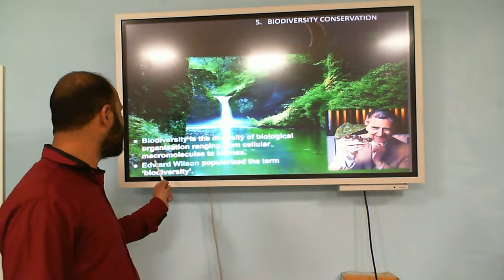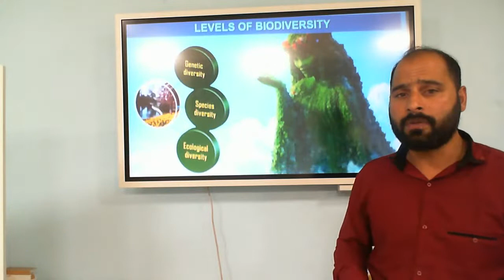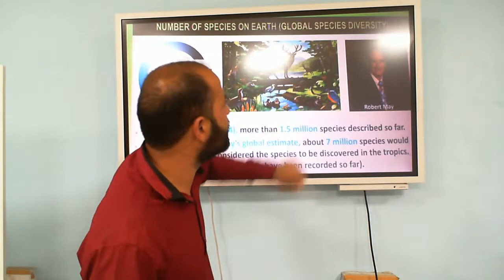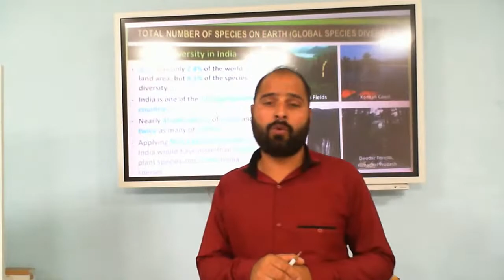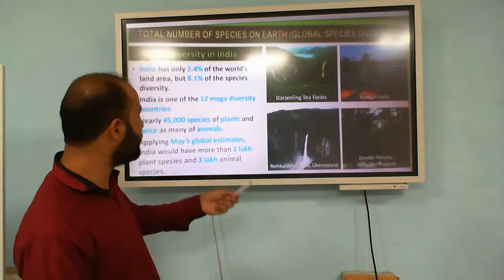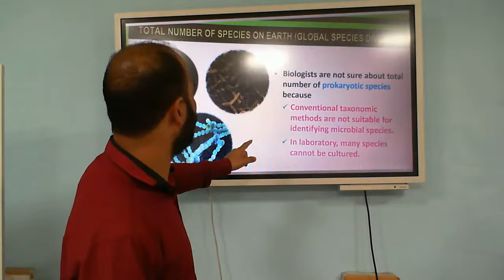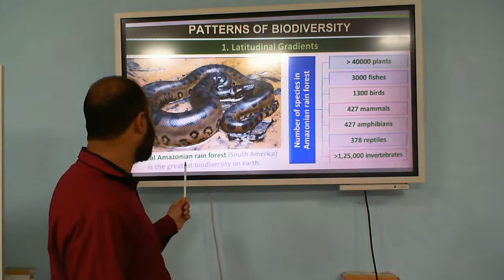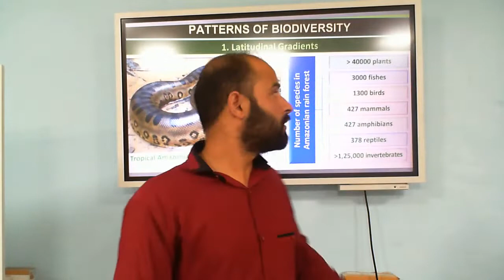biodiversity class12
Biodiversity is a chapter of class 12 subject biology